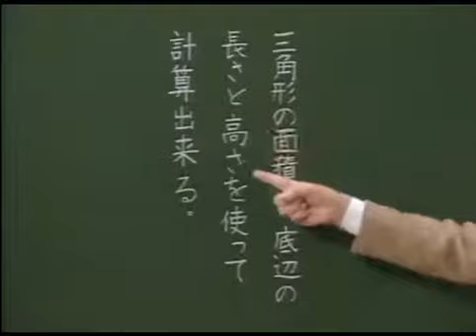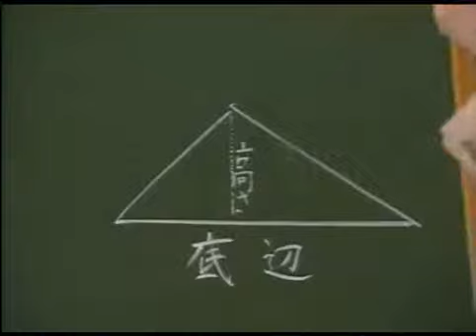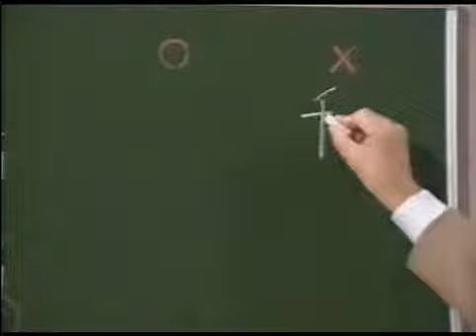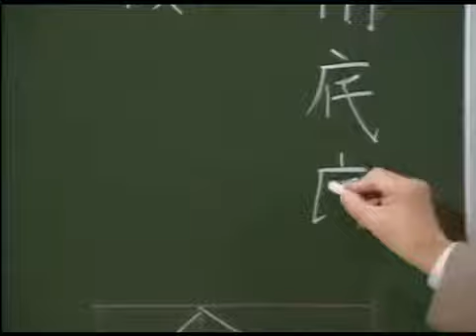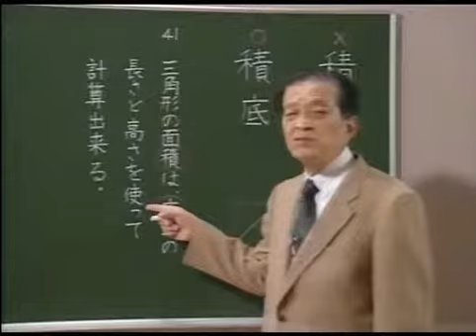三角形の面積は、底辺の長さと高さを使って計算出来る。 S4K05_01